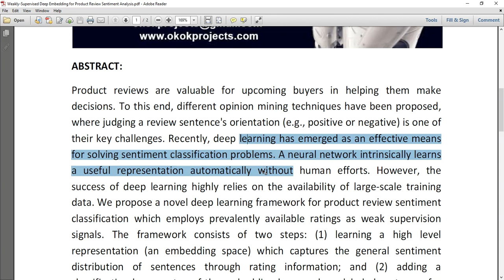Weakly Supervised Deep Embedding for Product Review Sentiment Analysis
MTech,BTech,BE,ME,B.Sc,M.Sc,BCA,MCA,M.Phil

 * Complete Source Code
 * Complete Documentation
 * Complete Presentation Slides
 * Flow Diagram
 * Database File
 * Screenshots
 * Execution Procedure
 * Readme File
 * Video Tutorials
 * Supporting Softwares

Support Specialization
 * 24/7 Support
 * Ticketing System
 * Voice ConferenceA
 * Video On Demand
 * Remote Connectivity
 * Document Customization